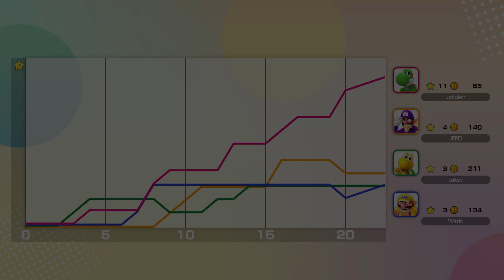Luke & Friends | Super Mario Party Jamboree [Game #01] - Rainbow Galleria ~ Part 2 of 2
Luke, Jeff, and Jared return to finish what we started at the Rainbow Galleria! Who will be the first superstar of Super Mario Party Jamboree?!

Luke: Koopa Troopa
Jeff: Yoshi
Jared: Waluigi
Wario: Master CPU (Eric in our hearts though)

Are you enjoying the videos? to be notified when we go live!